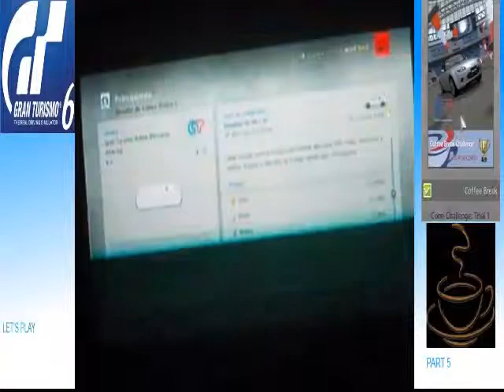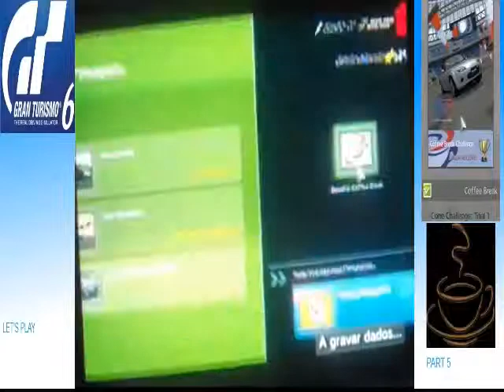Let's Play Gran Turismo 6, Part 5- Let's take a break... with cones!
Hey guys, welcome to part 5 of GT6 LP! In this part, we are doing the coffee break which is the cone trial 1 with Mazda Roadster NC.

(Click letitbit.net, enter caputcha and wait when it gives you acess to download, there's 3 parts)
Edits also were made on Windows Movie Maker and compressed, so the upload couldn't be long.
For this commentary, I used a Free Sound Recorder.
Edited by: Harsk

I also used Audacity and changed pitch of my voice "Previously... and Tonight..." so my voice can't be too boring. (I prefer like that to make the video more interesting.)